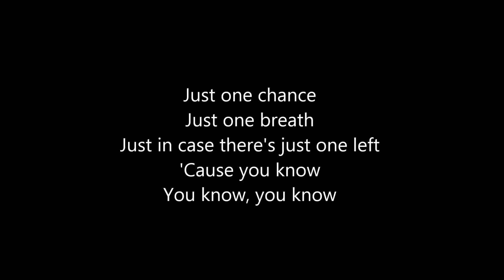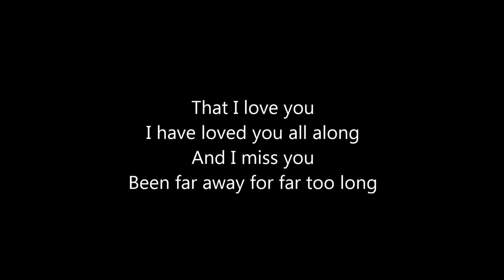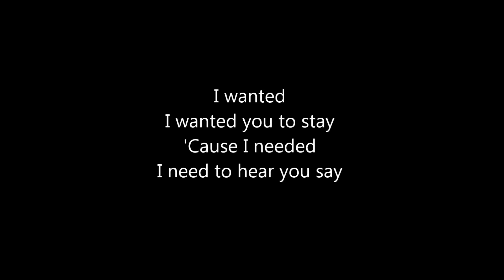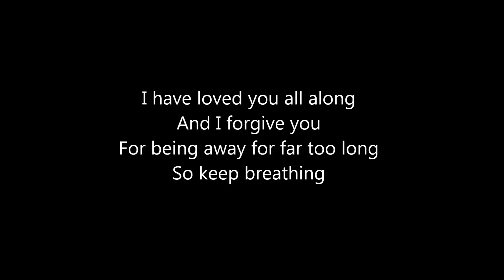Nickelback - Far away (Lyrics, HD)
The Song "Far away" from Nickelback with English Lyrics.
Made by Lyrics Channel.